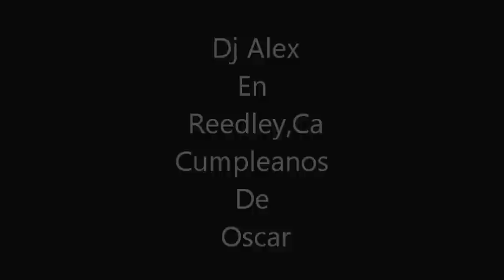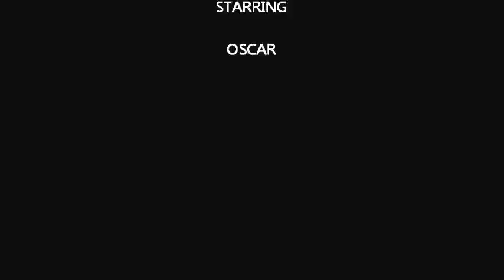Dj Alex En Parlier,CA Cumpleanos De Oscar